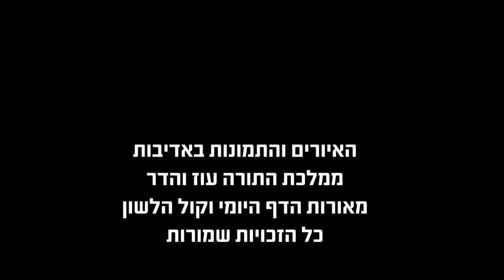הדף היומי מסכת עירובין דף סו